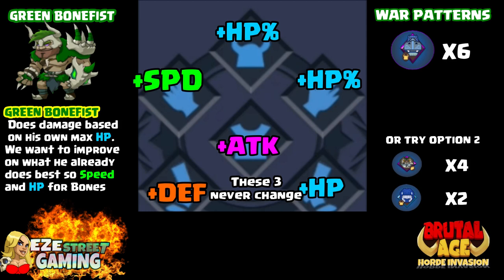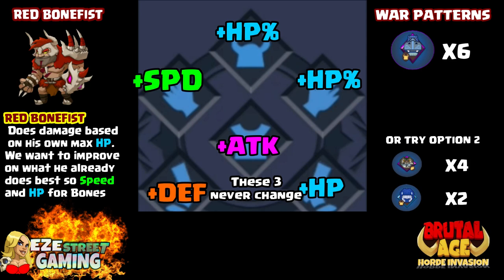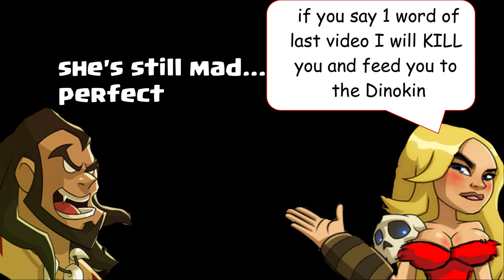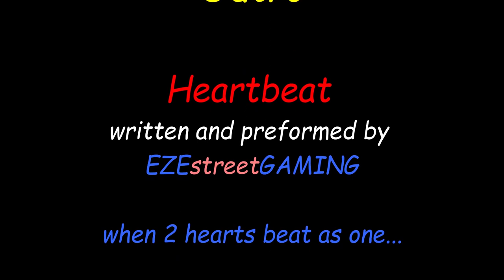Brutal Age | War Patterns | Bonefist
***Subtitles are now in 10 languages!

to watch using subtitles (now in 11 languages) and stay right here!

The Bonefist is a 3 star brawler that has high HP and loves to punch 1st and ask questions later. the question is... how good will he be if you decide to advance him? Is he worth the effort?
Answers in video

...I just want to extend my deepest gratitude to the best group of BRUTAL GAMERS in the WORLD!!

I can no longer list every video here